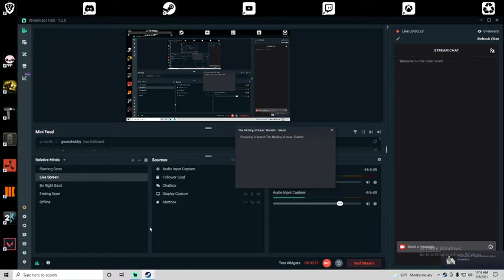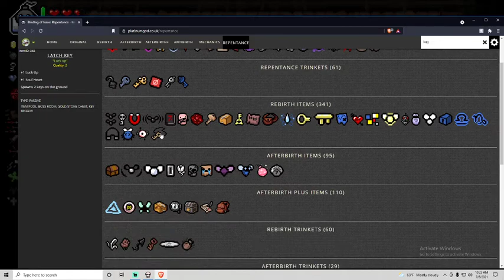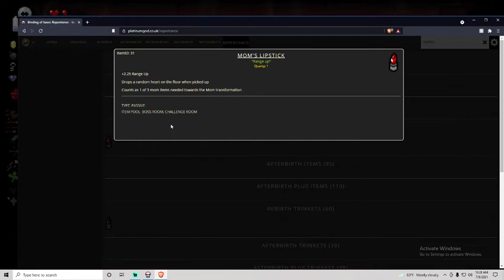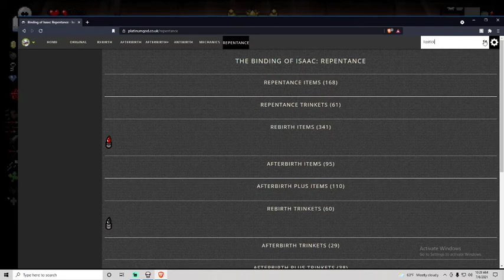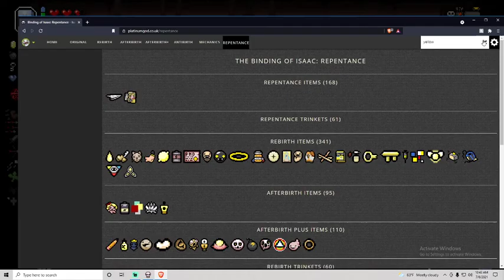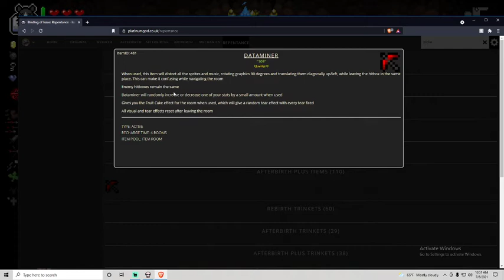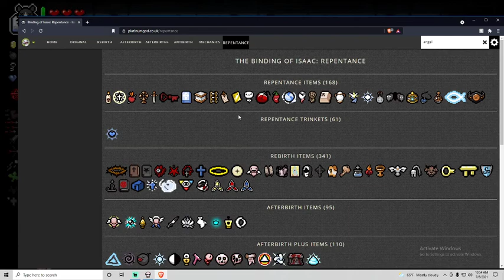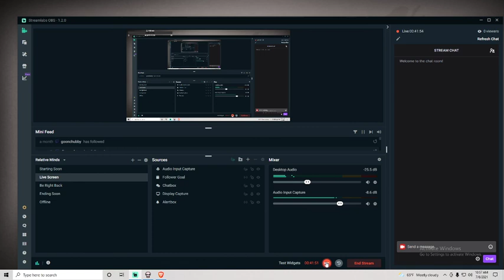The Binding Of Isaac Pt.5 Trying Bethany Again (last ep)